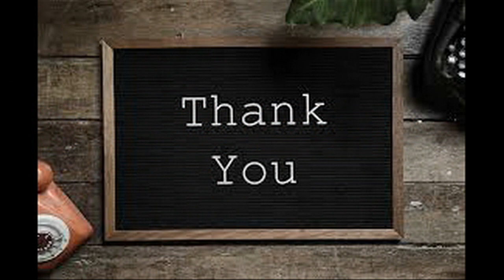இரவு படுத்த உடனேயே நல்ல தூக்கம் வர உங்கள் கால்களில் இந்த எண்ணெயை பூசிக் கொண்டால் போதும்